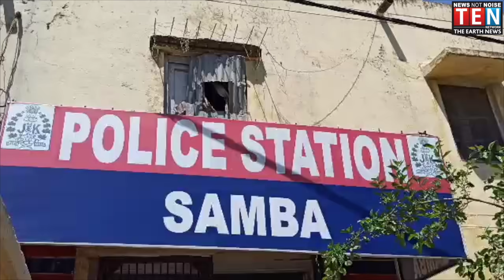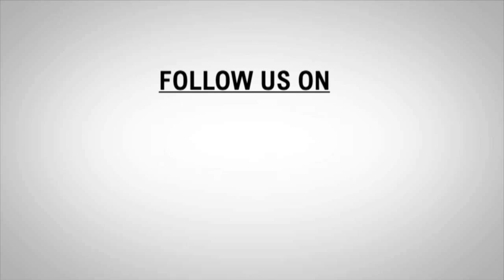Person with Illicit liquor held at Samba | During Lockdown he prepared liquor at home